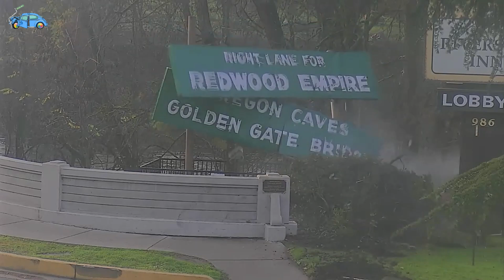Fatal Fails & Idiots in Cars - Car Crashes Compilation 54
In this video, you will see the moments of car accidents that were staged by bad drivers and idiots in cars.
It is the moment of a car accident, and not just a traffic violation, that is published on this channel, since it is such footage that clearly demonstrates what will happen after a traffic violation.
We position this content as EDUCATIONAL
Learn from other people's mistakes and avoid traffic violations